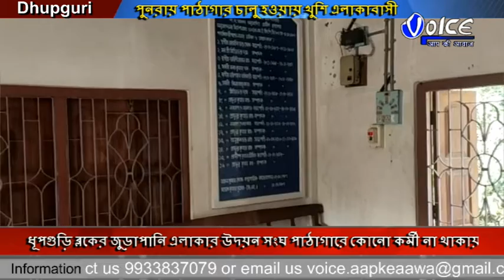দীর্ঘ দিন ধরে পাঠাগার বন্ধ থাকার পর পুনরায় চালু হওয়ায় খুশি জুড়াপানির এলাকাবাসী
গত ২০১৯ সালের আগষ্ট মাসে জলপাইগুড়ি জেলার গ্রামীন সেরা গ্রন্থাগারের শিরোপা পেয়েছিল জলপাইগুড়ি জেলার ধূপগুড়ি ব্লকের জুড়াপানি এলাকার উদয়ন সংঘ পাঠাগার। তখন পাঠাগারের একমাত্র কর্মী হিসেবে কর্মরত ছিলেন লাইবেরিয়ান অরুন কুমার ঘোষ। কিন্তু গত ২০১৯ সালের অক্টোবর মাসে অরুন কুমার ঘোষ অবসর গ্রহনের পর থেকে পাঠাগারে কোনো কর্মী না থাকায় দীর্ঘ আড়াই মাস ধরে বন্ধ ছিল উদয়ন সংঘ পাঠাগার। আজ পাঠাগারের গ্রন্থাগারিক  হিসেবে দায়িত্বভার গ্রহন করলেন বিপ্লব রায়। এই খবর ছড়িয়ে পরতেই খুশির হাওয়া জুড়াপানি এলাকা জুড়ে।